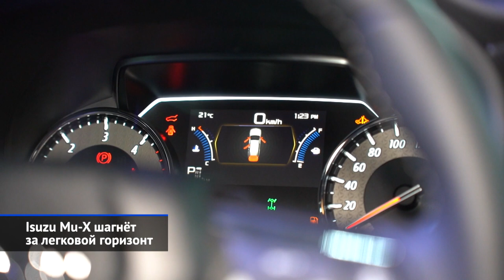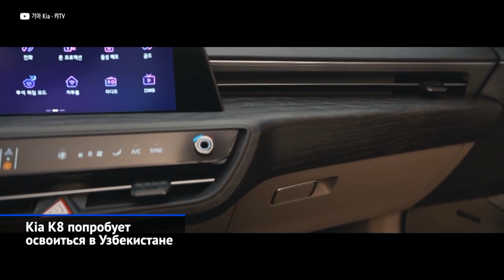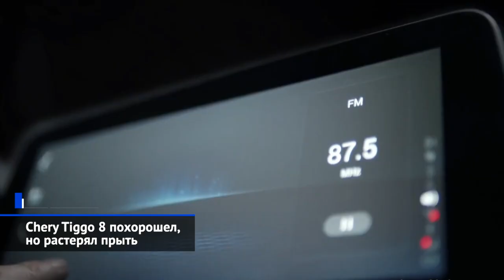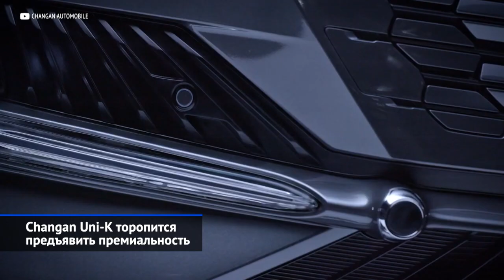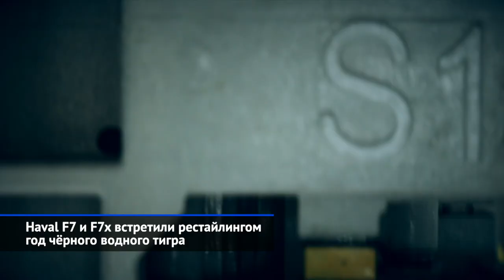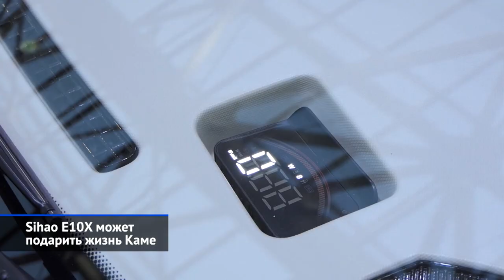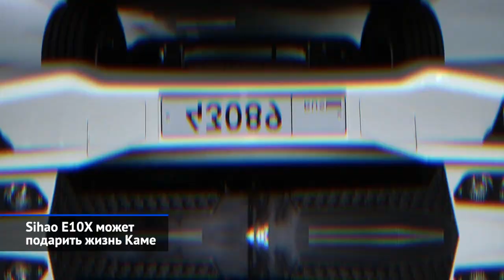Isuzu Mu-X, Changan CS55, Haval F7, Chery Tiggo 8, Kia K9, Sihao E10X и другие «Новости недели» №155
Китай отпраздновал приход нового 4719 года. Наступивший год чёрного водного тигра сходу принёс нам пачку новостей о китайских моделях: это и обновки для Chery Tiggo 8, сертификация кроссоверов Changan CS55 и Uni-K, долгожданный рестайлинг популярных Хавейлов F7 и F7x и совсем уж неожиданный плод вечной дружбы КамАЗа с китайским Джаком. И ещё неизвестно, кого Россия примет теплее — электрический КамАЗ или первый за двадцать лет пассажирский внедорожник от Isuzu. Зато очереди за новым Лексусом LX выстроятся наверняка, невзирая на цену. И точно нет будет проблем со спросом ни у чернёной Лады Нивы Трэвел, ни у грядущей рестайлинговой Лады Весты.

00:00 Вступление
01:52 Isuzu Mu-X шагнёт за легковой горизонт.
03:30 Lexus LX проверит платёжеспособность россиян.
05:37 Kia K9 меняет имя по семейным обстоятельствам.
06:28 Kia K8 попробует освоиться в Узбекистане.
07:33 Chery Tiggo 8 похорошел, но растерял прыть.
08:02 Changan CS55 Plus возглавит наступление.
08:56 Changan Uni-K торопится предъявить премиальность.
09:29 Haval F7 и F7x встретили рестайлингом год чёрного водного тигра.
10:45 Sihao E10X может подарить жизнь Каме.
12:43 Lada Niva Travel оказалась пожароопасной.
13:05 Lada Niva Travel Black почернела ликом.
13:30 Lada Vesta TCR приехала на сборы.
14:03 Lada Vesta откажется от досрочной пенсии.

На российский рынок брутальных внедорожников выходит Исудзу Мю-Х — родственник пикапа D-Max. Эпичность этой ситуации в том, что существующее с 2006 года российское представительство Исузу (если не считать того самого пикапа) впервые осваивает сегмент пассажирских легковых автомобилей

Перед тем, как раскрывать рублёвые цены Лексуса LX, уделим внимание родственной ему Тойоте Land Cruiser 300. Официально «Крузак» стоит 6–8 млн ₽. Но по всему миру за ним выстроились грандиозные очереди, поэтому дилеры не стесняются отступать от рекомендованных цен.

Флагманские Киа поставляются в Россию с 2012 года, но стабильности в названиях не достигли. Первое поколение у нас продавали как Kia Quoris. Вторую генерацию мы знаем уже под американским именем K900. Однако в родной Корее седаны всегда назывались Киа К9, и только с рестайлингом корейцы решились на унификацию.

А ещё вспомним Киа К8, который прошлой весной пришёл на смену неприметному седану Cadenza. Платформа осталась прежней, переднеприводной. Но моторы — из свежей серии Smartstream. Притом со старшей V-образной «шестёркой» впервые доступен полный привод. Тем удивительнее, что дорогой седан на постсоветском пространстве вдруг предложен… в Узбекистане!  В России экстравагантная «восьмёрка» не обещана. Во всяком случае, выводить К8 на другие рынки СНГ официально не планируют.

Чери провела ревизию кроссовера Тигго 8. Из нового — решётка, передний бампер, ходовые огни. Из двух силовых агрегатов останется один. Это базовая полуторалитровая турбочетвёрка с шестиступенчатым «преселективом» и передним приводом.

Марка Чанъань — большой и успешный на домашнем рынке автопроизводитель. Однако попытки покорить сердца россиян пока срываются… Поэтому сейчас Чанъань готовит очередную атаку. Командовать наступлением будет новейший кроссовер CS55 Plus, который должен привлечь покупателей ценой и любопытным дизайном. Начало поставок модели CS55 запланировано на конец весны. А чуть раньше появится премиальный Чанъань Юни-Кей.

Бестселлерами марки Хавейл в России остаются две локализованные под Тулой модели — F7 и F7x. Плановый рестайлинг семейства даже задержался: сертификационные снимки в Китае показывали ещё год назад. Но производство свежих кроссоверов началось только теперь. Причём именно в России!

Когда КамАЗ предъявил публике электромобиль Кама-1, многие воскликнули: вот она, современная реинкарнация Оки! Вот только первоначальному проекту придётся здорово трансформироваться, а, может, вообще оказаться копией китайского автомобиля. В Набережных Челнах раздумывают над тем, чтобы взять за основу китайский Sihao E10X. Его выпускает совместное предприятие JAC-Volkswagen, а с Джаком российский производитель грузовиков дружит.

АвтоВАЗ решает проблему с плюсовым проводом стартера, из-за которой сгорели несколько новеньких Нив.

Появилась чёрная версия Лада Нива Трэвел. Такая Нива имеет тёмные корпуса зеркал, расширители колёсных арок, а также вставки на бамперах. А Лада Веста будет выпускаться до 2028 года включительно.